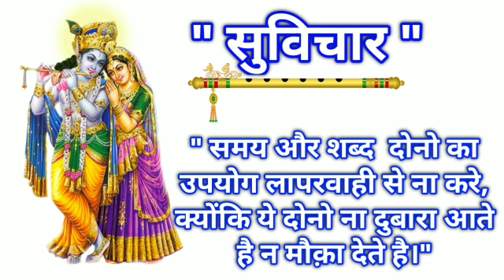कन्या राशि 15 अप्रैल बुधवार | Aaj Ka Kanya Rashifal | Kanya Rashi 15 April 2020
Kanya Rashifal 15 April 2020
15 April 2020 Kanya rashi
 Kanya rashi 15 April 2020
Aaj 15 April 2020 ka Kanya Rashifal
Kanya Rashi
15 April 2020 ka rashifal
 Aaj ka Kanya rashifal
Aaj 15 April 2020 ka rashifal
Dainik Rashifal
 Horoscope
 Astrology
 आज का कन्या राशि 15 अप्रैल
 कन्या राशि आज का राशिफल
कन्या राशि
 कन्या राशिफल

धन्यवाद ।